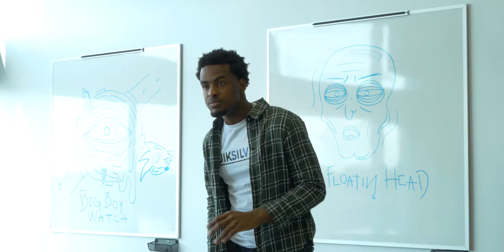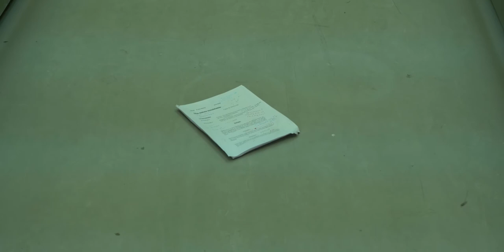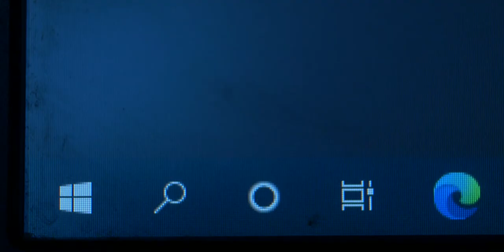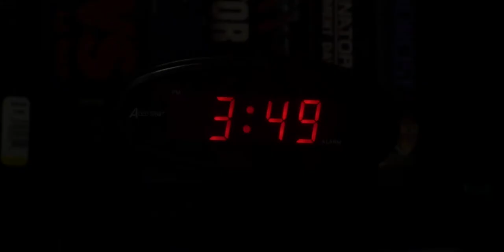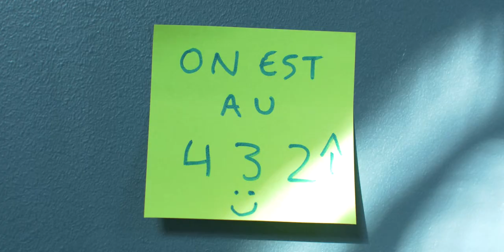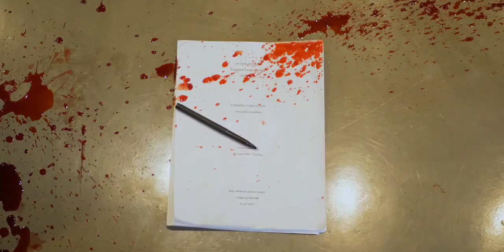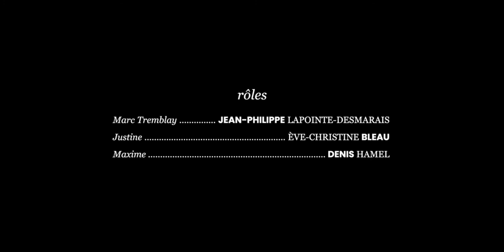Travail d'équipe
Travail d’équipe – Court-métrage de fiction

Dans la cadre d’un travail scolaire, David et Augustin sont contraints à collaborer. Cependant, leur désir de prendre individuellement la direction du projet va créer entre eux le début d’une grande rivalité. Alors qu’Augustin montre ses intentions dès le premier cours, David fera tout en son pouvoir pour lui mettre en cachette des bâtons dans les roues afin regagner le contrôle de la rédaction. Lorsque leur entêtement, leur acharnement et leur ego les mèneront à bout, ils découvriront très vite que travailler en équipe peut devenir très dangereux.

Équipe : Jonathan Gularte Ramirez, Denis Hamel et Ève-Christine Bleau, finissante et finissants 2021 du programme Arts, lettres et communication du Cégep Gérald-Godin